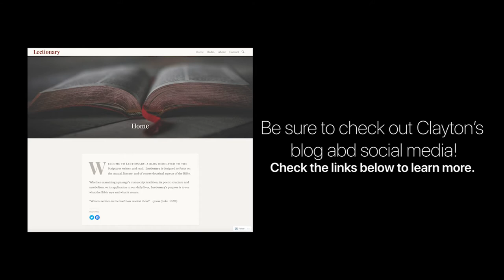Apostolics Need Degrees | Interview with Clayton Killion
John Carroll sits down for a discussion with Clayton Killion Clayton describes himself as an Apostolic minister, blogger, and educator. Latin, Greek, and Syriac reader. Violin Player, bible studier and PhD student. Clayton is pursuing his doctorate through Saint Louis University.

Pastor John Carroll | Point of Mercy Sanctuary | Lisbon, Ohio